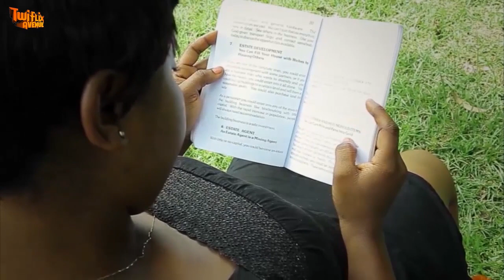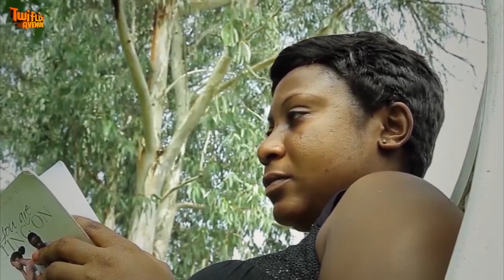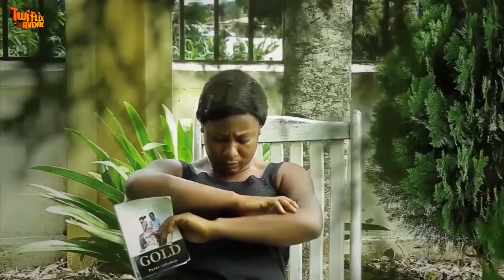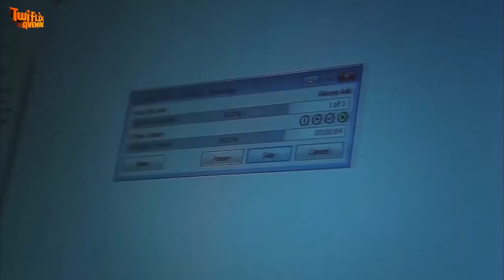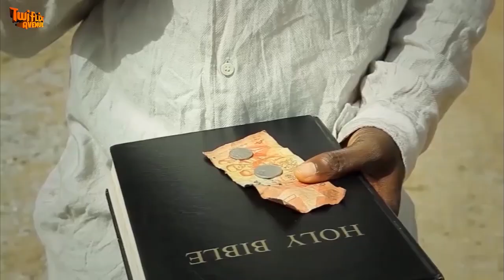ME DANE WO 3 - KUMAWOOD GHANA TWI MOVIE - GHANAIAN MOVIES